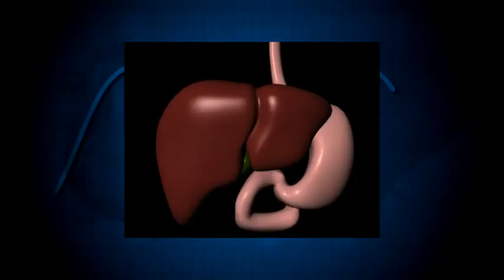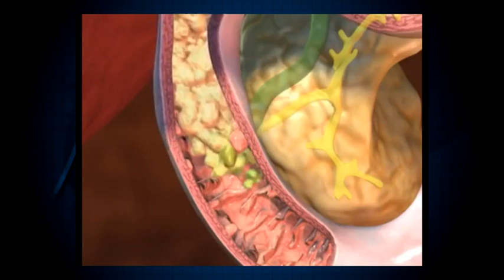Epesavak szerepe az emésztésben, zsírbontásban, puffadás enyhítésében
Rövid beszélgetés Dr. Balaicza Erika belgyógyász és életmód tanácsadóval az epesavak emésztésre gyakorolt jótékony hatásáról.

Az epe fő feladata a zsírbontás. Tehát a zsírok lebontását, felszívódását és egyéb anyagcsere folyamatokat segít. Az epe a májban termelődik és epekapillárison keresztül az epehólyagba jut, majd ott tárolódik és koncentrálódik. Amikor eszünk, már a rágás beindítja a fokozottabb epetermelést, ami az epehólyagot is összehúzódásra készteti, ami elősegíti az epe patkóbélbe ürülését. Ennek hatására, mire a patkóbélbe kerül az elfogyasztott étel, addigra már megfelelő mennyiségű epe található ott, ami azonnal megkezdi a zsírok bontását.A jól megrágott étel az már félig megemésztett ételt jelent, hiszen a nem jól megrágott ételnek csak a felszínéhez tudnak odaférni az emésztő enzimek. Ilyenkor az étel belseje erjedésnek, rothadásnak indul. Ennek a következménye pedig puffadás lehet. Evés közben törekedjünk rá, hogy pépes állagúvá rágjuk az ételt.

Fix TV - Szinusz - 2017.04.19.